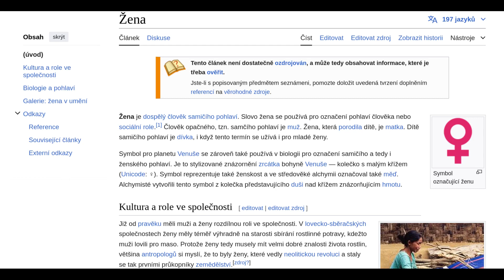Konzervativci podporující trans lidi